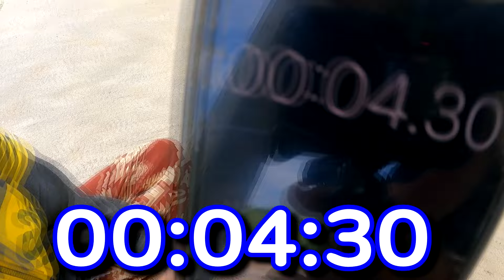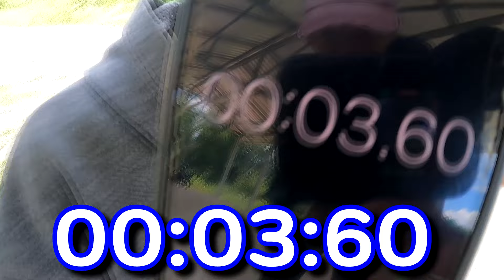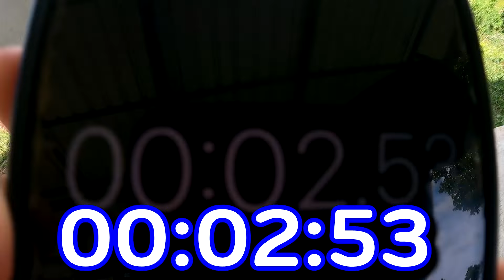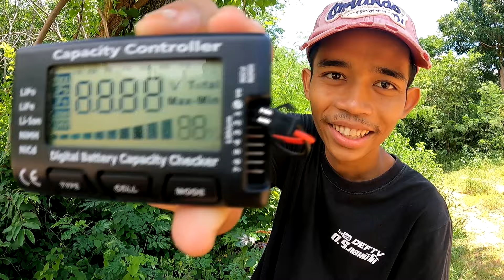ขับรถบังคับตัวแรง! ขึ้นภูเขา จะขึ้นได้ หรือ ไม่ได้?